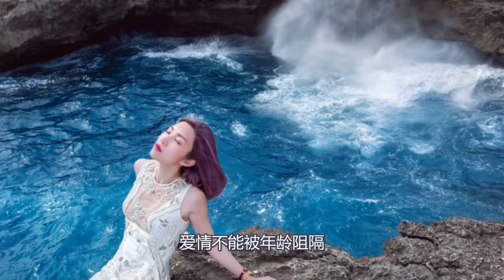判斷女人是否愛你，她給你的反應最準確！有1個就趕快離開！【夕陽紅】